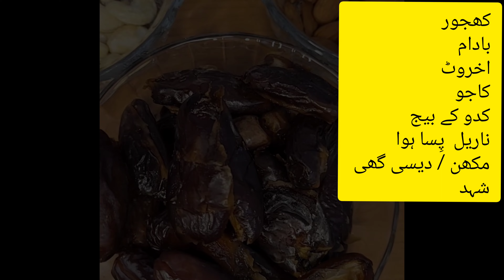Healthy Dates Balls| Nutritious Balls |Forever Food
This is healthy Nutritious Balls  U can also take it in diet it's good source of healthy Fats .